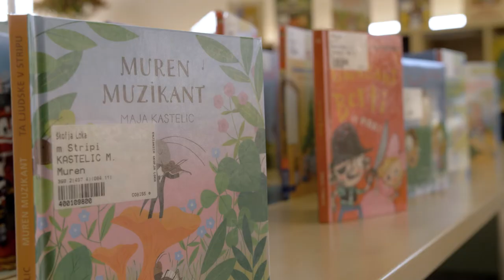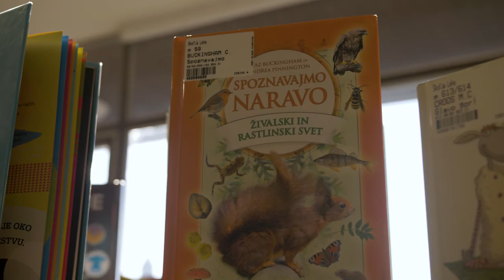Škofja Loka - Knjižnica Ivana Tavčarja